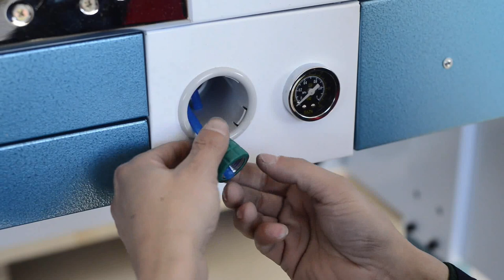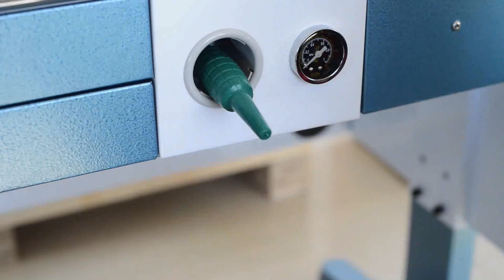How to install dental lab workstation?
This video showing you how to install our dental lab workstation.

Get in touch:
Skype: treedental